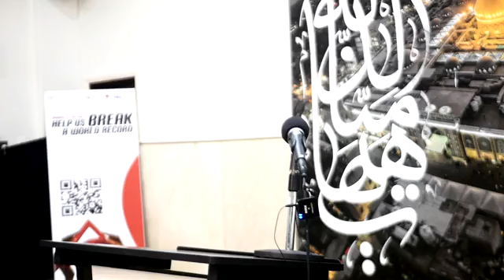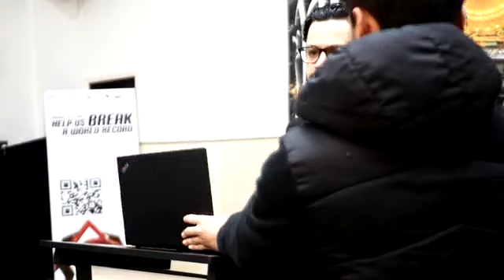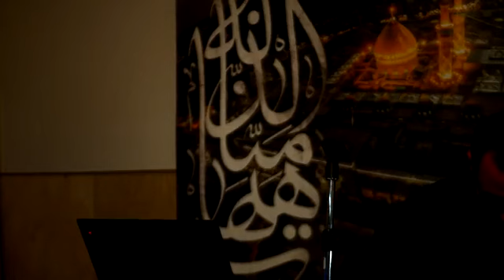Muharram 2022/1444 | Night 5 English Lecture - Haj Firas Naji